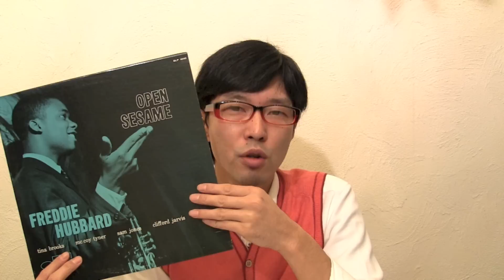【19】BLUNOTEオリジナルLPを聴くチャンス!!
JAZZジャーナリスト・小川さんのブログで素敵なイベントを発見♪
久々の東京遠征、ますます充実しそう!!

4月6日（土）　『小川隆夫と聴くブルーノート・オリジナル10インチLP』
開場：14:00　開演：14:30　会費：2000円（＋1ドリンクオーダー）
もしくは「Blue Eyes」まで

撮影:Canon iVIS HF M51
編集:iMovie'11